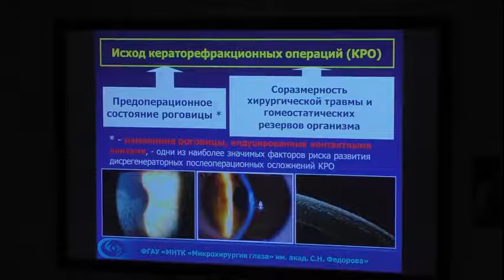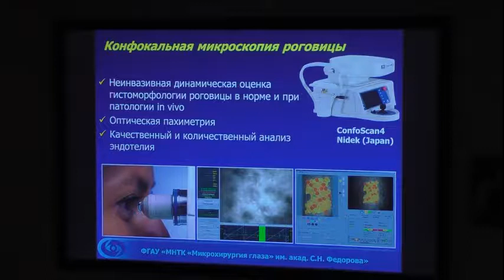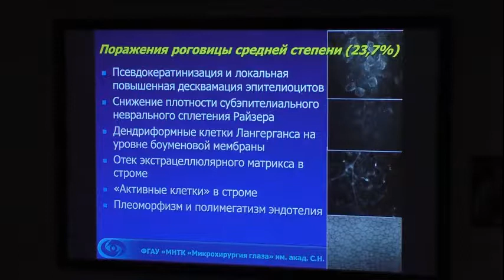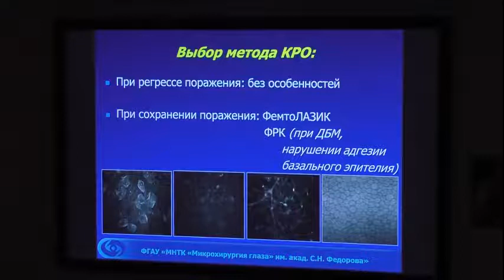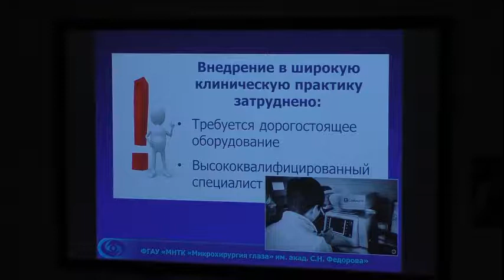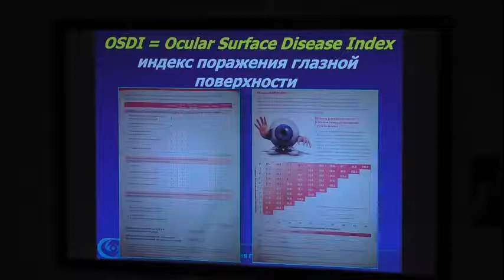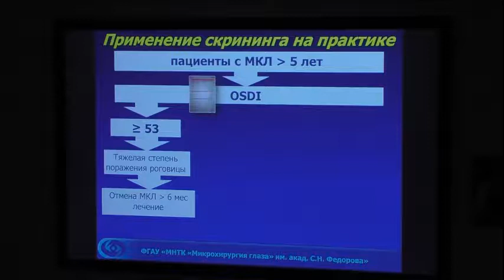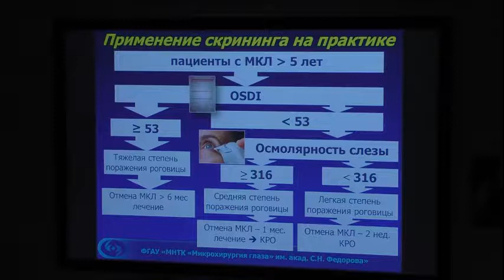Изменения роговицы при длительном ношения контактных линз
Докладчик: Майчук Н.В.